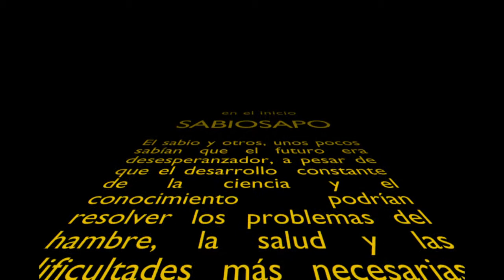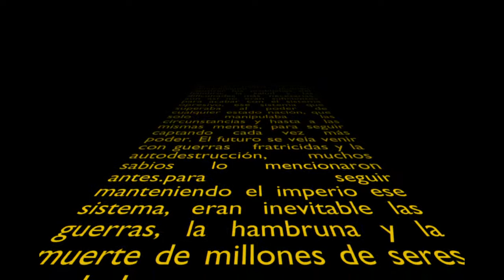BIENVENIDOS COMPAÑEROS DE LUCHA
También apóyame comentando, compartiendo y por sobre todo dándome sugerencias de como mejorar la experiencia para ustedes, mis estimados visitantes.
También te puedo dar sugerencias de como trabajar en internet solo abre una cuenta en este sitio y escríbeme para guiarte en la forma de trabajar por internet.